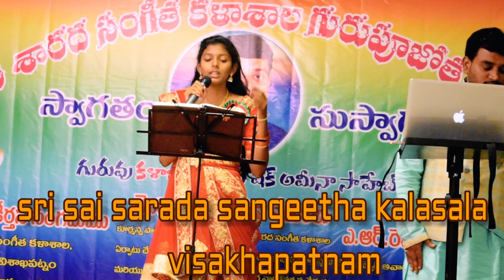Kannulatho chusedi jeans movie song by praneetha Raman SSSK Student visakhapatnam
Our Addresses:

3-28-10,
Markandraju Peta,
Tuni,
East Godavari District,
Andhra Pradesh,
Pin - 533401

2 nd Branch
Visakha Patnam
Kurmanna Palem